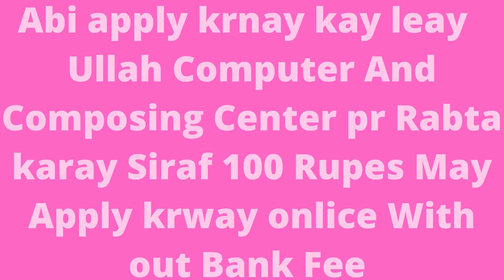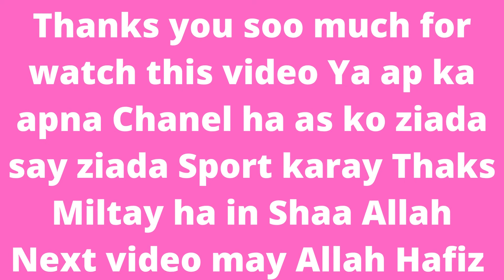Planning Commission PC Jobs 2022 | Fill Online at | New Job | jobs & study information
New Jobs
Planning Commission Jobs Latest
Vacant Positions:
How to Apply Online for Planning Commission PC Jobs 2022 | Apply
Planning Commission PC Career Advertisement
Ministry of Planning Development & Special Initiatives Government of Pakistan is hiring applications from highly committed and qualified professionals on a contract basis. We collected these Planning Commission PC Jobs 2022 | Apply from the Daily The Nation newspaper.

Job descriptions, eligibility criteria, and online application forms are available on the Planning Commission Candidates must review all the details before submitting applications.

 Posted on: 26th July 2022
 Location: Islamabad
 Education: Bachelor, Master, Ph.D
 Last Date: August 09, 2022
 Vacancies: 05
 Company: Planning Commission
 Address: Project Director, Capacity Building & Institutional Strengthening, Room No. 608, P Block, Pak Secretariat, Islamabad
Applications are invited for the position of IEP Director, Senior Policy Analyst, Modelling Specialist, and Office Assistant.

If you have a Ph.D., Bachelor’s Degree, or Master’s Degree in Engineering Sciences, Public Policy, Energy Policy, Energy Planning, Administration, Computer Sciences, or Management Sciences, you can apply for these positions.
Complete information on eligibility is briefly described in the advertisement. Candidates holding relevant field experience may apply for these employment opportunities.

Vacant Positions:
IEP Director
Modelling Specialist
Office Assistant
Senior Policy Analyst
Desired applicants may forward their applications within 15 days.
Candidates can get more information regarding these vacancies on the prescribed link.
To fill out the online application form – Click Here.